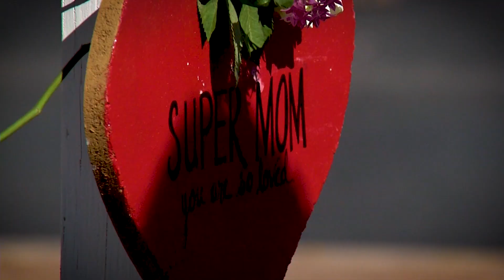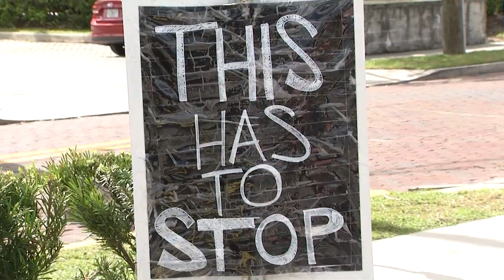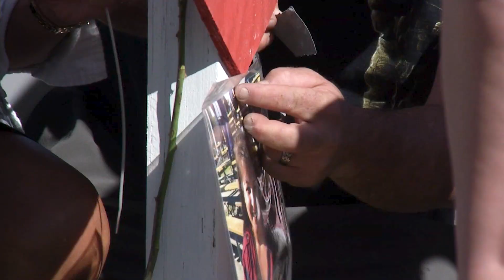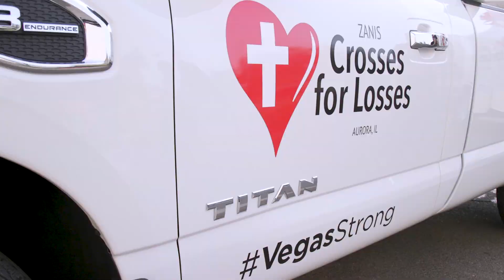FOX5 SURPRISE SQUAD: Man Builds 58 Crosses for Las Vegas - Receives Gift He Never Expected On TV!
For twenty years, Greg Zanis, a retired carpenter from Aurora, Illinois has given America hope with his crosses, but no one has ever welcomed him or thanked him like Las Vegas.
Just days after the 1 October Mass Shooting at Route 91 Harvest Concert near Mandalay Bay, Zanis, arrived with 58 crosses to remember and memorialize the victims.  His gracious gift compelled the FOX5 Surprise Squad and community partners to give him something he’s never been given before.
This heartwarming story reveals the real heart of Las Vegas.
A huge thank you to United Nissan, America First Credit Union, Albertsons/Vons, and The Home Depot.